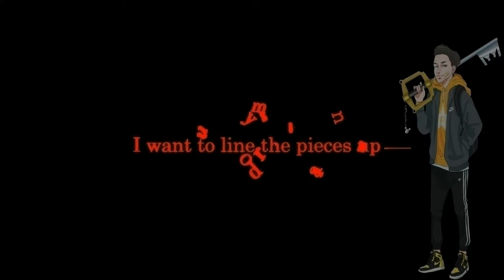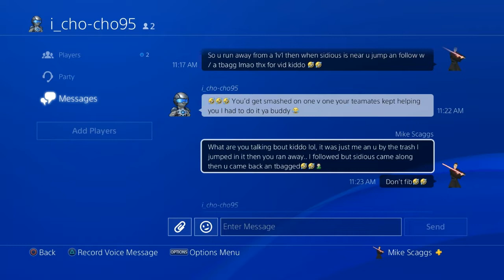Battlfront2 So when did i run Exactly??